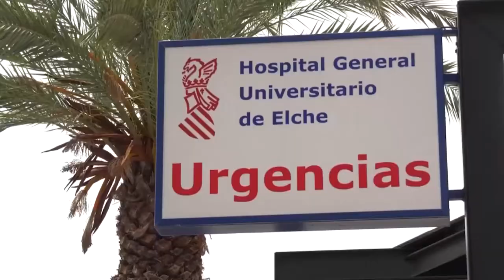Piden 28 años para la madre de un bebé de 7 meses fallecido por golpes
La fiscalía pide 28 años de cárcel para la madre de un bebé de siete meses, española de 36 años, y también para un hombre, de 45 y pareja sentimental de ésta, por la muerte a golpes en Elche del menor, del que cree que era víctima de maltrato continuado por parte de los dos acusados.

La pareja será juzgada por el procedimiento del jurado a partir de este lunes, y durante cinco sesiones en la Sección Séptima de la Audiencia Provincial de Alicante, con sede en la ciudad ilicitana.

El bebé era hijo de la mujer y de una anterior pareja sentimental y, según el ministerio público, los acusados actuaban "conjuntamente" o solo "uno de ellos con el conocimiento y consentimiento del otro" para "propinar severos y reiterados golpes al menor, provocándole lesiones de diversa consideración".

Los hechos ocurrieron el 24 de mayo de 2021 en el domicilio familiar, donde la fiscalía cree que agarraron con gran violencia al bebé y le golpearon con fuerza, especialmente en la cabeza, hasta dejarlo inconsciente.

La acusación les considera culpables de los delitos de malos tratos, malos tratos habituales y asesinato con alevosía, por lo cual pide inicialmente los 28 años de prisión para cada uno.